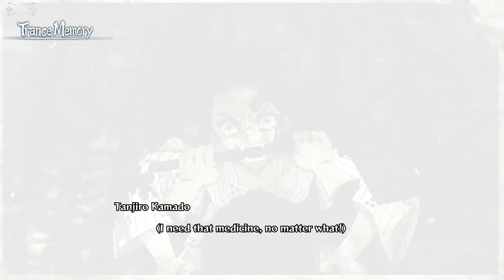Demon Slayer -Kimetsu no Yaiba- The Hinokami Chronicles: Chapter 3 - Death Match in Asakusa S Rank